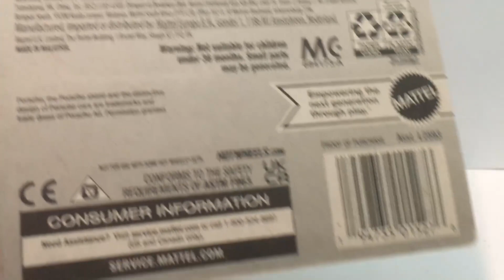HotWheels Car #6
Car name: Porsche 935